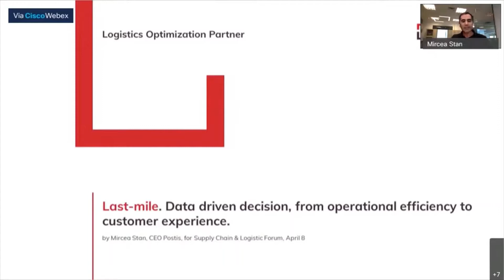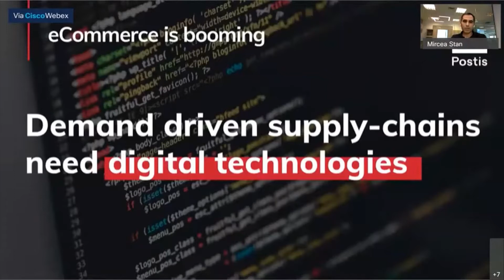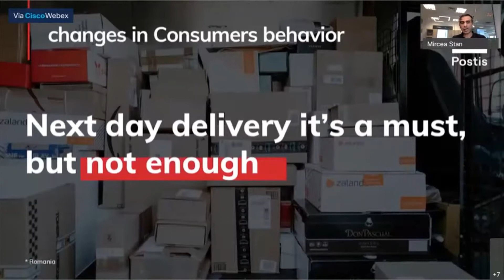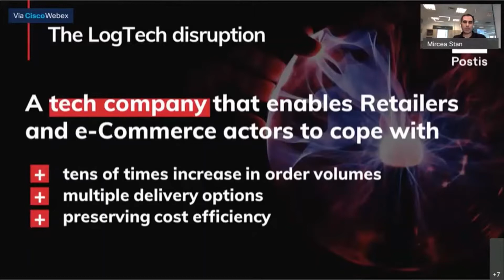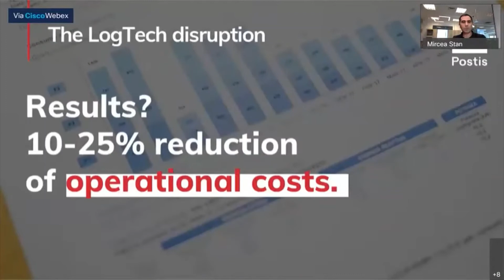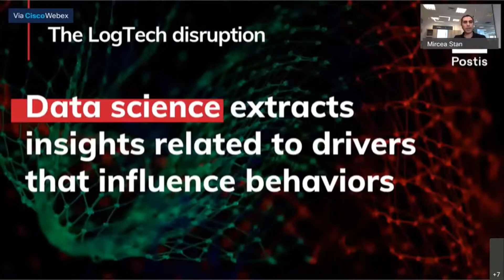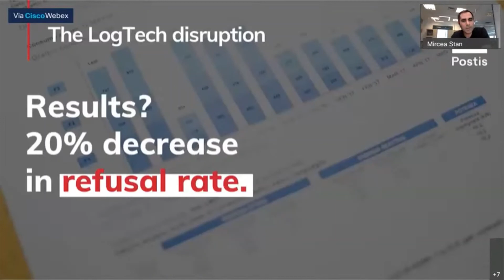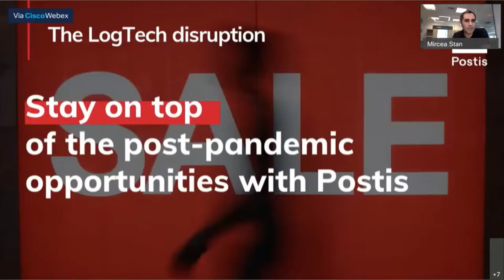Mircea Stan (Postis), la Supply Chain & Logistics Forum 2021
Mircea Stan, CEO, Postis, a fost alături de noi la „𝗦𝘂𝗽𝗽𝗹𝘆 𝗖𝗵𝗮𝗶𝗻 & 𝗟𝗼𝗴𝗶𝘀𝘁𝗶𝗰𝘀 𝗙𝗼𝗿𝘂𝗺. 𝗘-𝗰𝗼𝗺𝗺𝗲𝗿𝗰𝗲, 𝗥𝗲𝘁𝗮𝗶𝗹 & 𝗙𝗠𝗖𝗚. 𝗧𝗿𝗲𝗻𝗱𝘀 𝗮𝗻𝗱 𝗶𝗻𝘀𝗶𝗴𝗵𝘁𝘀”, eveniment ce a avut loc online pe 4 aprilie 2021.

El a vorbit despre deciziile organizaționale bazate pe date, cu accent pe eficiența operațională și experiența clienților.

𝗗𝗲𝘀𝗽𝗿𝗲 𝗠𝗶𝗿𝗰𝗲𝗮:

Pasionat de tehnologie și cu o experiență vastă în dezvoltarea de software și managementul proceselor de business, Mircea Stan a înființat în 2016 primul startup LogTech din România. Postis a construit prima platformă digitală dedicată optimizării proceselor de livrare pentru retaileri, e-fulfilleri și furnizori de servicii de logistică prin intermediul integrărilor de sisteme, deciziilor bazate pe date, automatizare de proces și algoritmi de machine learning.

Experiența sa anterioară include peste 20 de ani în multinaționale telecom și IT, unde a coordonat integrări de sisteme ERP și CRM, a dezvoltat sisteme pentru managementul datelor și a construit instrumente de modelare și analiza datelor.